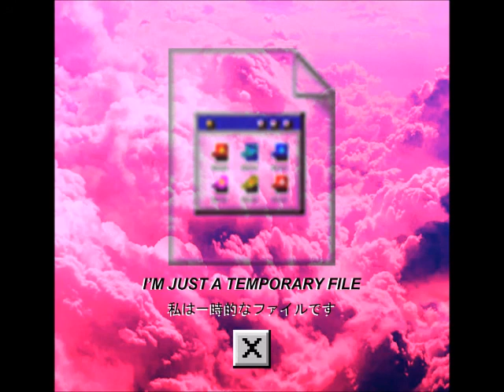☒ - I'm Just a Temporary File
by ☒

1 I'm just a parallel universe 5:44
2 コリジョン 4:10
3 I'm just a collapsed timeline 3:12
4 正方形の 6:11
5 I'm just a utopian destiny 1:36
6 プラント＆ セメント 3:12
7 I'm just a temporary file 3:04
8 ピン 3:53